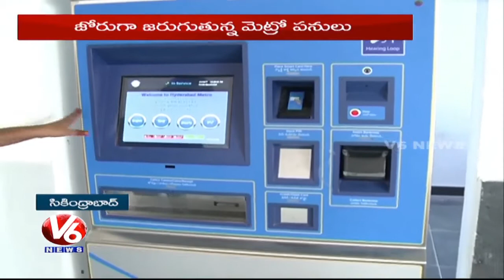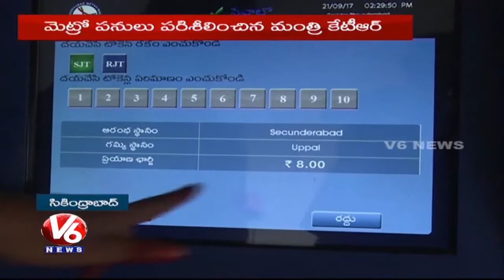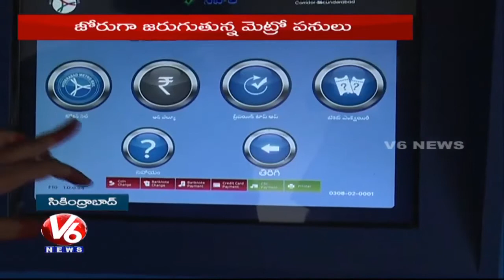Hyderabad Metro Oliphenta steel ROB works completed